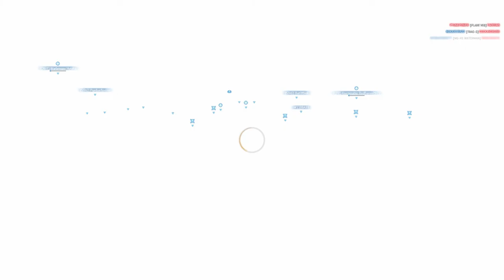Life of a Planetman: From BR 1 to 30.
[All Kills] [Long form Edit] [Silent Documentary]

Looking through the eyes of a brand new player, we follow the Arbalest toting player "StandIssueSoul" who's specializing as a mid range combat support medic we follow Soul on the arduous journey across Auraxis from BR 1 to 30.

After cutting, editing, and reducing 18 hours plus of combat footage down to 5 hours and 40 minutes. Showcasing both awesome kill streaks and struggles against farmers, including both the funny and random moments found in chaotic battlefield of Auraxis from the perspective of a new player.
This project took the better part of half a month to record and document and another 2 weeks to cut, and edit.

Loadout: Mid-Range Support Medic.
Primary Weapon: MG-A1 Arbalest: TSO 3.4x Red dot., Stabilizing Rotor, Laser Sight, Impact Ammunition.
Secondary: TS2 Inquisitor, Laser sight.
Suit Slot: Nano-weave Armor.
Implants: Assimilate, Combat Surgeon.

-Enjoy, - GroundGame